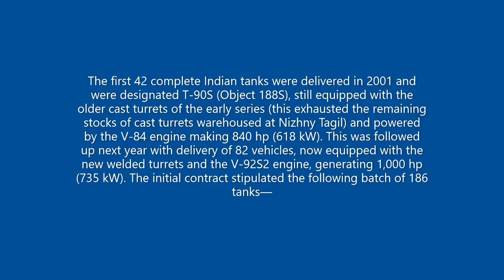T-90 Part 1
This video tells information about the T-90 that is a Russian Main Battle Tank this video does not tell all of the information also please check out T-90 Part 2 here is the